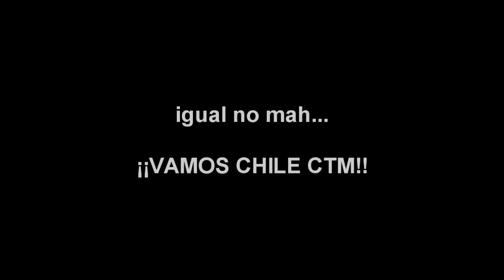Goles Chile - Colombia (Fecha Fifa Clasificatorias 13.11.2015)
Las clásicas reacciones, aunque estuve a punto de no subirlo, de puro picao, pero bueno, en las buenas y en las malas dicen... Vamos Chile CTM!! Gracias a todos por sus comentarios, por su buena onda y por pasar por estos lados!, y un abrazo a los hermanos colombianos, buen partido... los tuvimos eso si... jajaja...